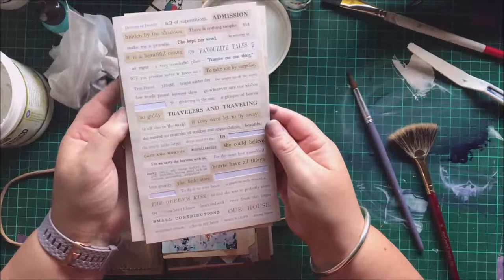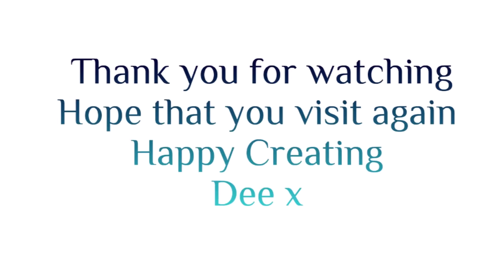No Regret Art Journal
This page was inspired by three artists that I watch (hmmm ok maybe stalk) on youtube and they are DeeDee, Tiffany who is SouthernGalsDesigns and Jenn who is MixedMedia Jenn Thank you Girls for your sharing, your inspiration x

Happy Creating
Dee x

products used:
dina wakley media heavy body acrylic paint - night
dina wakley media acrylic paint - peacock
art basics heavy gesso - white
liquitex gesso - clear
lyra graphite crayon water soluble
uhu stic
mont marte - copper leaf
tim holtz idea-ology - clippings stickers